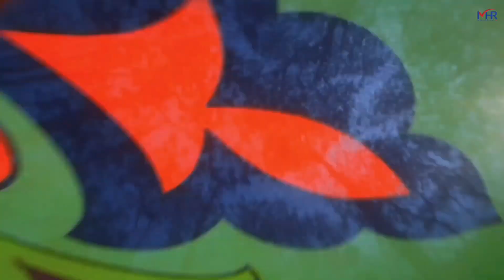আমাদের Adventure || Vlog #12 || MEHEDI HASAN R || Forest Vlog || Travelling || Best Vlog2021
আমাদের Adventure || Vlog #12 || MEHEDI HASAN R || Amazing Vlog || Forest Vlog || Travelling || Best Vlog2021

আশা করি ব্লগ টি আপনাদের ভাল লাগবে।
যদি ব্লগ টি একটুও ভাল লাগে তো দয়াকরে শেয়ার দিতে ভুলবেন না।

কর্মব্যস্ত জীবনের মাঝেও এখন থেকে আপনাদের জন্য Continue Vlog  করে যাবো ইনশা আল্লাহ।

আপনাদের ভালবাসা ও সাপোর্ট থাকলে ভবিষ্যতে আরও অনেক ভাল কিছু উপহার দিবো ইনশা আল্লাহ।।।

Yh
⬇️⬇️ MY TWITER ⬇️⬇️

mehedi_hasan_r
আমার চ্যানেলের আকর্ষণীয় কিছু ভিডিওঃ